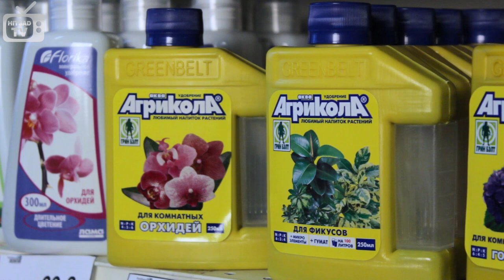Удобрение для орхидеи - какое выбрать, как правильно использовать?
❀ Удобрение для орхидеи.
В прошлых видео про орхидеи рассказывалось об уходе за этим растением, пересадке, поливе. Сегодня рассмотрим более подробно об удобрениях и подкормке для них.

Прежде, чем приступить к удобрению орхидеи, следует знать запомнить следующие правила:
✓ Подкормку вносят только в период активного роста листьев или корней;
✓ Не стоит удобрять растение в течение первого месяца после пересадки в новый горшок;
✓ Подкормка сухих корней приведет к их ожогу, поэтому перед удобрением следует полить грунт цветка;
✓ В случае первой подкормки – лучше сделать это после  цветения, иначе сроки его сократятся.

Как правильно удобрять орхидею?
Существует два способа подкормки: корневой и внекорневой (листовой).

Правила корневой подкормки:
✓ Перед подкормкой следует обязательно полностью смочить корни растения
✓ Добавить удобрения в теплую чистую воду согласно инструкции на этикетке
✓  Опустить горшок с цветком на 20 минут. После этого лишний раствор нужно слить из горшка и поддона

Правила листовой подкормки для орхидей проводят:
✓ В случае повреждения корней цветка, когда нужно быстро доставить питательные вещества растению
✓ При недостатке микроэлементов
✓ При активном росте корневой системы, чтобы не их не обжечь их.

Внекорневая подкормка проводится утром или вечером при отсутствии прямых солнечных лучей.
✿Важное условие! Не допускать попадания раствора с удобрением на бутоны и цветки.✿

Не забывайте подкармливать свои любимые цветущие растения и они долго будут радовать Вас своим цветением!

• Выбрать и купить удобрение для орхидей, прочесть отзывы покупателей, инструкцию пользователя и подробные характеристики можно на сайте «Hitsad»; или посмотреть все удобрения для комнатных цветов по ссылке